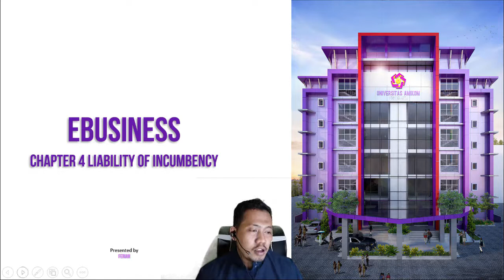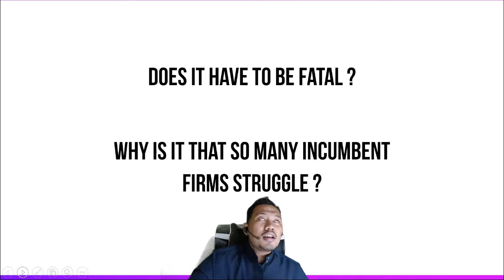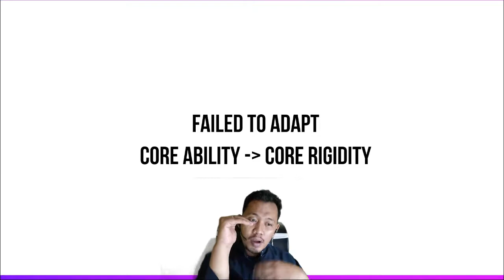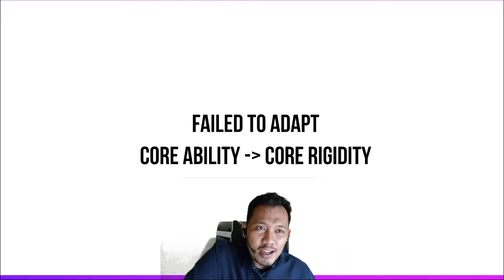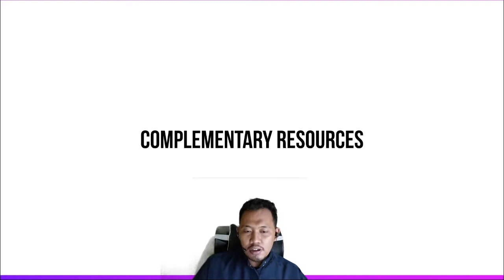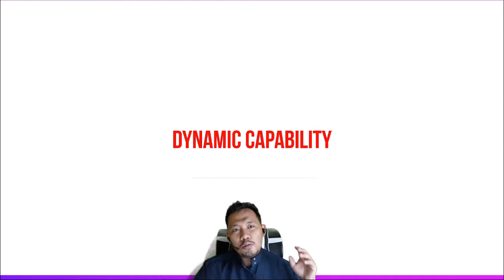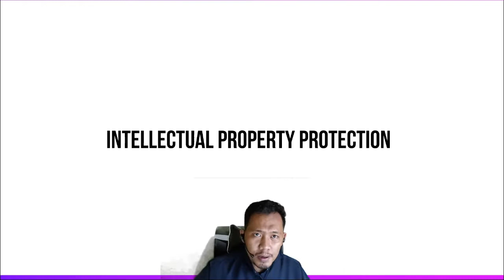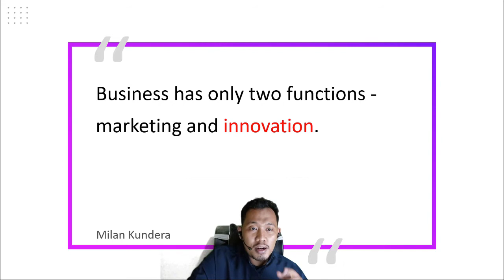Ebusiness : Incumbent Firms VS Technology